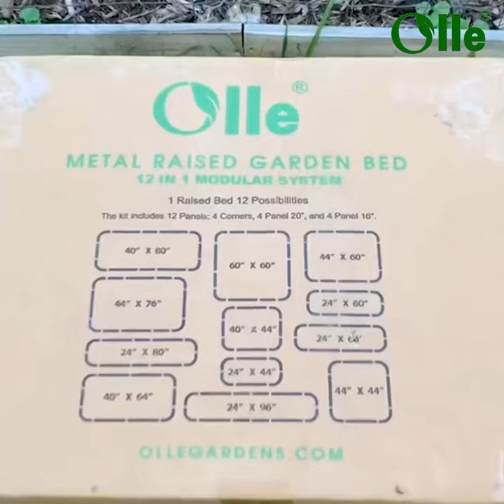How I Transform My Garden and Reap a Bountiful Harvest with These Amazing Beds💚🌿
Welcome to my June garden tour! In this video, I'll share with you the incredible results I've achieved by incorporating these amazing beds with Olle into my garden. If you're looking for inspiration and ideas to enhance your own garden, this video is a must-watch.
Ever thought about growing your own vegetables? There's nothing healthier than growing your own food and it's much easier than you think.

The Olle galvanized garden bed in the video is the best choice for you to plant, no matter whether your planting area is large or small. And there's one of the best ways to fill a garden bed: Hugelkultur. Hugelkultur translates to “mound or hill culture.” It is especially applicable in areas where soil retention and drainage are poor, which is typical of soils found in urban areas.
Hugelkultur is a perfect way to fill your raised garden bed. How do you build a Hugelkultur raised bed vegetable garden? The materials used include large rotting logs, sticks, and other debris that are layered with grass clippings, coffee grounds, compost, and other organic matter. As the material breaks down, it creates a flourishing environment for beneficial fungi and microbes that mimics the natural landscape of a forest. There are many advantages to the Hugelkultur method, including soil quality improvement, minimal maintenance, and water retention.

In the Hugelkultur method, for filling a raised garden bed, the large pieces are laid at the bottom as they will take the longest time to decompose. In the picture above, the piling logs may take up to 5 years before the base sponge breaks down into rich, wonderful raised garden bed soil. The smaller pieces are placed on top of the larger pieces to fill space, such as branches and sticks, and then grass clippings, leaves, and kitchen scraps. Compost and topsoil are on the top two layers of your raised garden bed so you can start planting as the organic matter beneath decomposes， creating a superior growing area for fruit and vegetables.

If you love growing your own food, why not take a look at our online store which has a good discount right now, plus you can join our affiliate and make a little extra money:

We’re Olle, we'll share knowledge of galvanized metal garden beds that helps you turn your backyard into your own supermarket. I also share simple and cheap home garden tips to grow your own vegetables. Whether you're a total beginner or a seasoned green thumb, our online store has something for everyone.